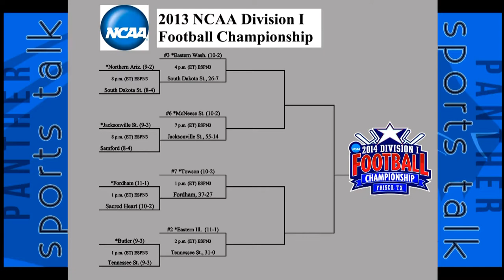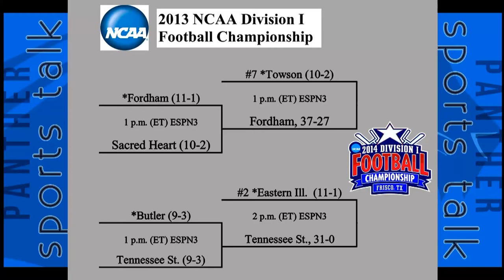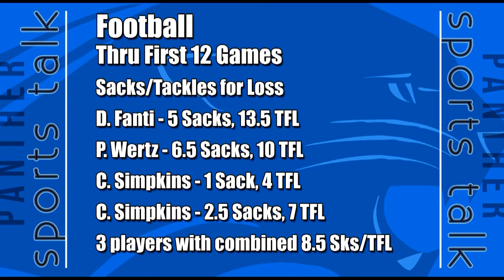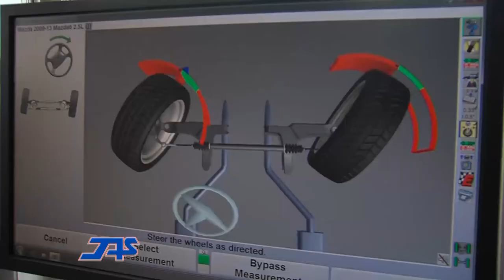Panther Sports Talk, December 4th, 2013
Preview of EIU Football's 2nd Round FCS Playoff game against
OVC rival Tennessee St.
Also, a preview of the upcoming EIU Track and Field season.
And season highlight recap thru the first 12 games from EIU Football, as they posted 11 wins in the regular season, the most wins in school history.